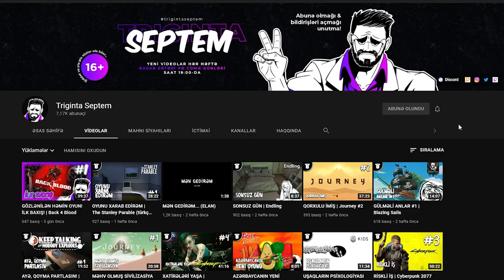KOSMİK MACƏRALAR | It Takes Two #8